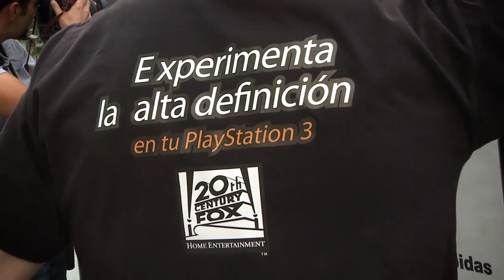Turbina XMEN Primera Generación en Felipe II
El 7 de Octubre de 2011 montamos una turbina de viento en la Plaza de Felipe II.
Con la colaboración de CEA (Comisariado Europeo del Automóvil), contamos a toos los asistentes que el riesgo y la adrenalina se pueden disfrutar "en el aire" o en películas como X-MEN PRIMERA GENERACIÓN, pero nunca en la carretera.

El gran  Alex González (Riptide en la peli) nos acompañó y pudimos charlar con él sobre la suerte que supone participar e una superproducción como X-MEN, Primera Generación.

Además disfrutamos de las exhibiciones de especialistas y con la presencia de Daniel Hernán, Medalla de oro 2011 de Vuelo con Alas.